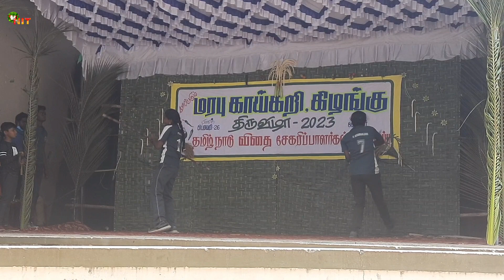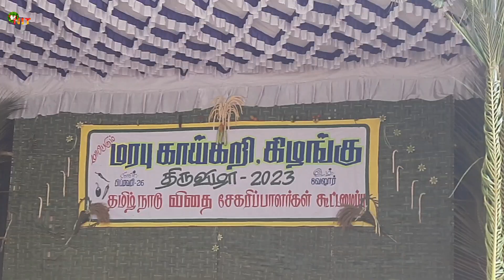Silambam Performance | சிலம்பாட்டம் | Martial Art | NIT19